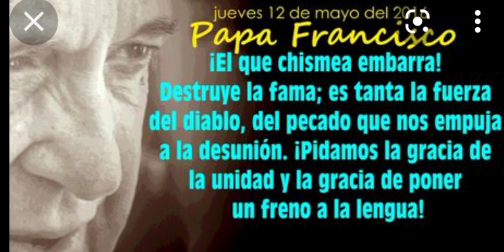Causas de división en las familias, grupos iglesia etc.....